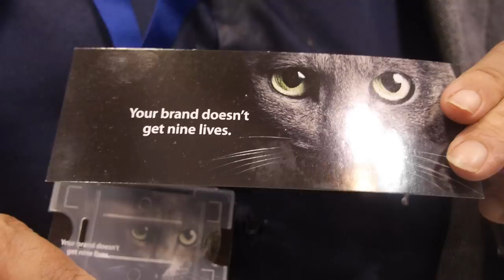Infratab interview at IDTechEx Internet of Things Applications Conference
Infratab is developing RFID based temperature indicators. Learn more in this interview made at the IDTechEx event on IoT.